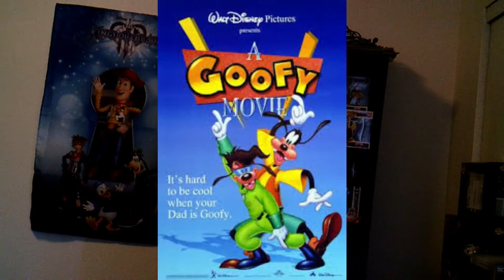Goofy Movie Review with Goofy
My, Goofy, and Sully review of Goofy Movie